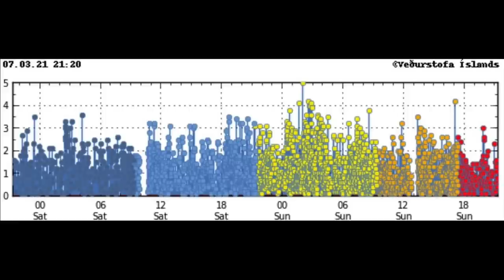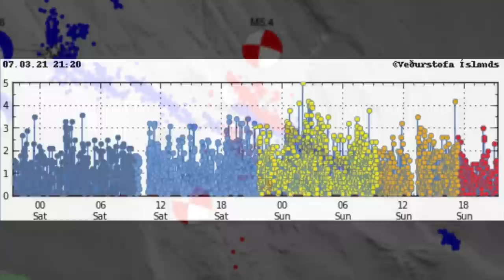Hikers Make A Terrifying Discovery Just Meters From The Public Footpath In This Mountain Range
Hikers make a terrifying discovery just meters from the public footpath in this mountain range. Today, we take a look at what these hikers discovered on this mountain range.

The world around us is there for us to explore, whether that be up and out in space, or looking at incidents a little closer to home. Every year, National park rangers and hikers make a number of interesting discoveries, and due to so many hikers exploring these regions every year, once in a while someone will discover something that will need further investigations. Today, we take a look at what these two hikers discovered within this mountain range.